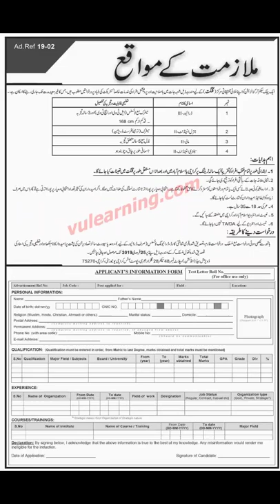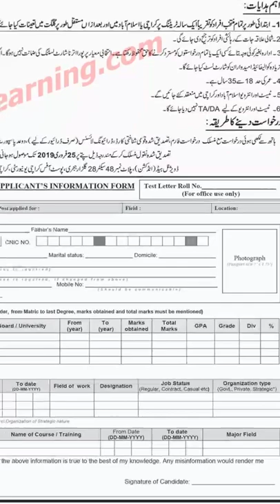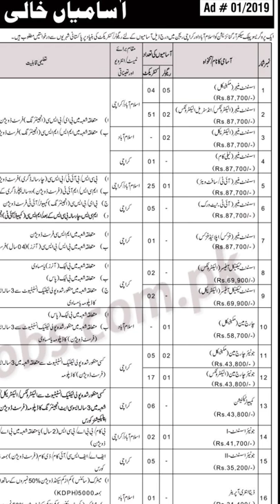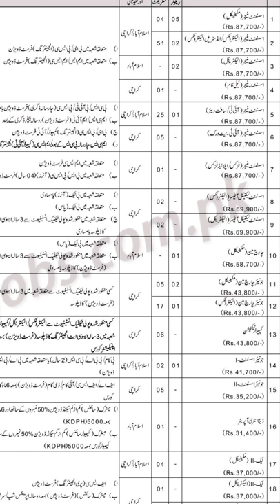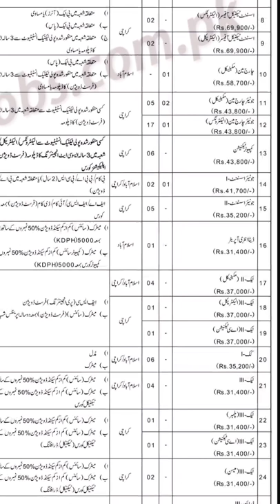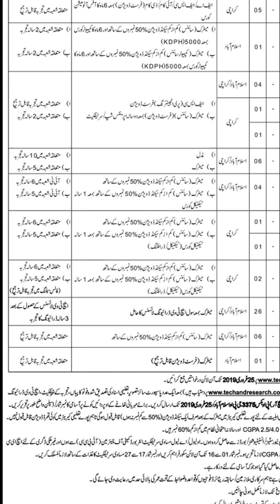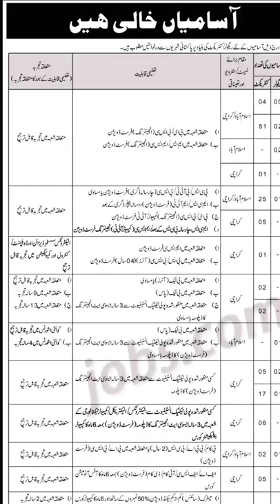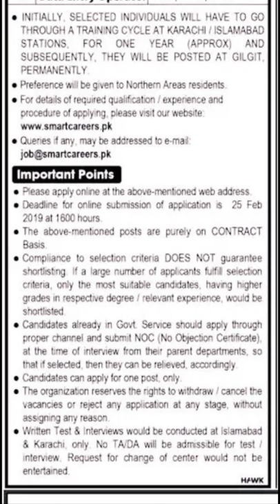Pakistan atomic energy commission latest jobs 2019 | Apply online From all over Pakistan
Hello everyone
Pakistan atomic energy commission announce multiple jobs for males and females of Pakistan. In this video u can get complete detail of this job.